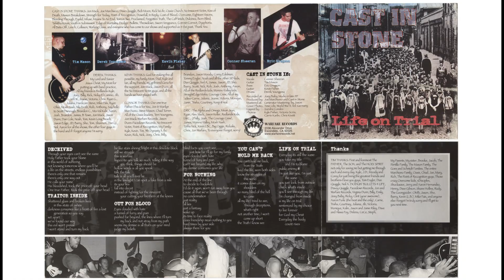Cast In Stone - Life on Trial [2000]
Out of print album from this Redlands, CA christian hardcore band. Members went on to be in Sleeping Giant, xDeathstarx, and Bleeding Through.

1. Deceiver
2. Traitor Inside
3. Out For Blood
4. For Nothing
5. You Can't Hold Me Back
6. Life on Trial